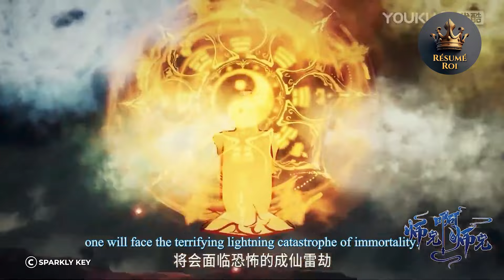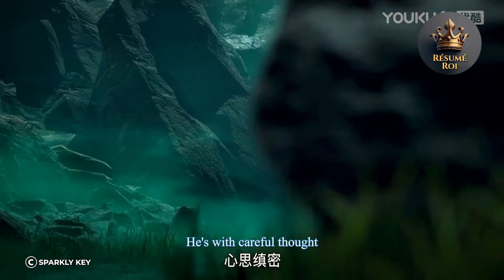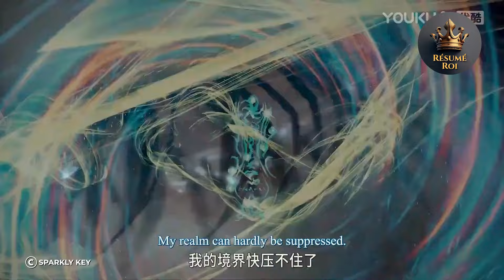Un jeune homme revient dans sa ville natale pour hériter de la boutique paternelle, mais rien ne va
Nagomu Irino retourne dans sa maison de Kyoto pour la première fois depuis dix ans lorsque son père est hospitalisé. Nagomu est impatient de reprendre Ryokushou, la confiserie japonaise de la famille, mais on lui demande plutôt d'être une figure paternelle pour Itsuka Yukihira, la fille que tout le monde appelle la successeure.